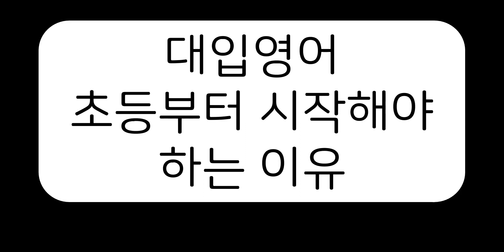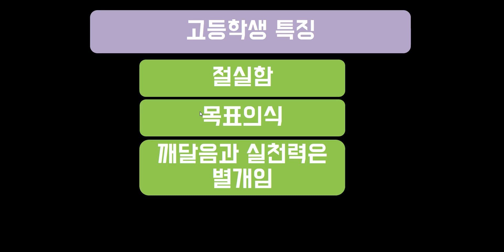대입영어 초등부터 시작해야 하는 이유